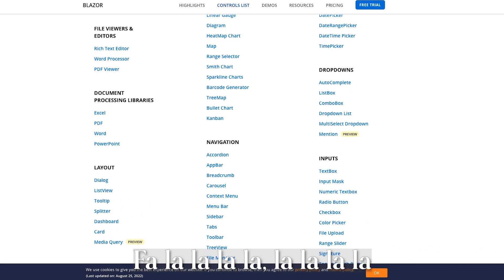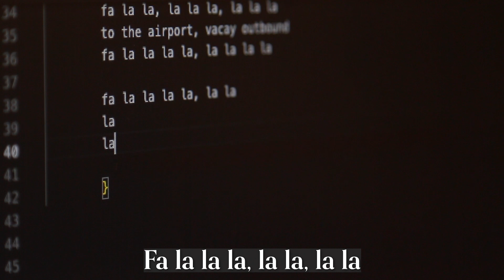"Deck Your Apps" - A Parody of “Deck the Halls”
They say the best way to spread Christmas cheer, is singing loud for all to hear. So, here’s a Syncfusion-themed Christmas jingle!

LYRICS
Deck your desk with mugs of coffee
Troll your code, till eyes gone glossy
Feel the deadlines, crunch around you
While you build another ListView

See the blazor tools we offer

Charts, Grids, and a PDF viewer

Fa la la la la, la la la
Fits your apps in perfect union
All things you get with Syncfusion

Fa la la la la, la la la la la la

Deck your apps with these components

Save you time, enjoy the moment

Don we now our best Zoom background
To the airport, vacay outbound